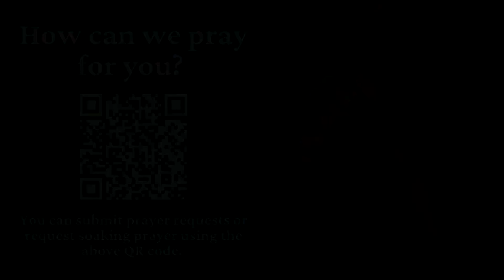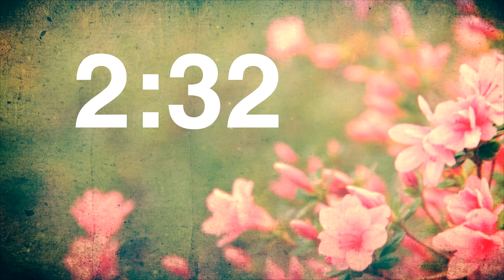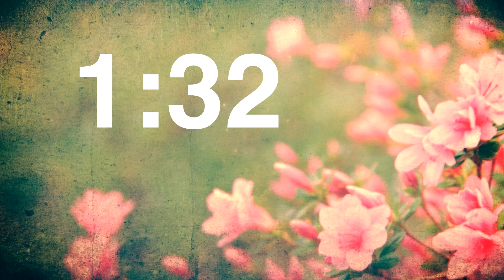Telling God's Story Through the People of Pathway (2024), Week 2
10:30am Service on 7/28/24; Sarah Doucette shares